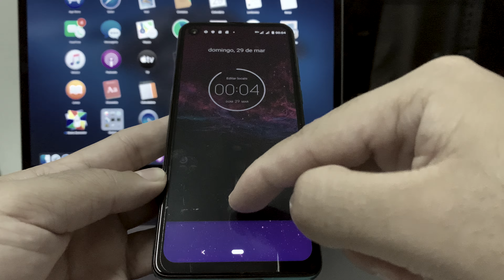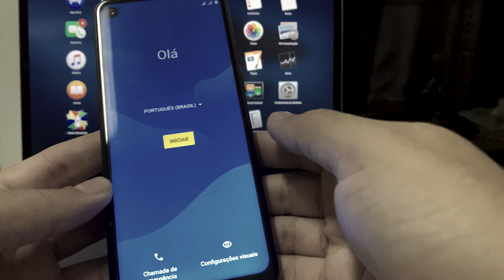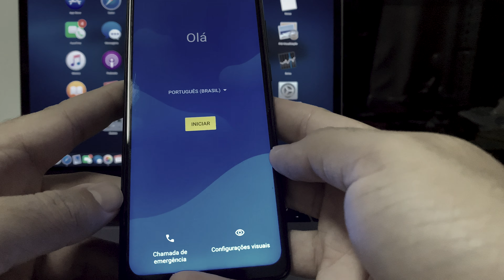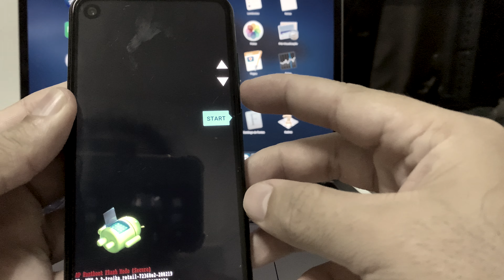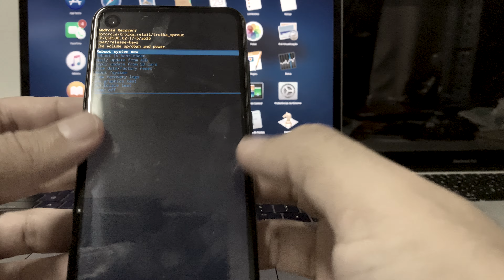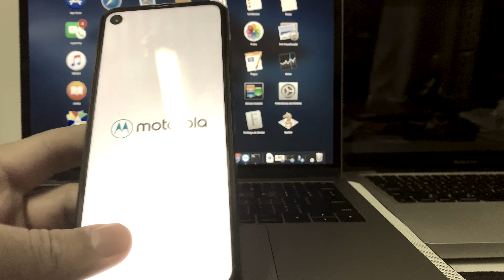Como formatar e resetar Motorola One / action / zoom / macro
Tutorial de como fazer o hard reset nos aparelhos da Lina Moto One da Motorola.